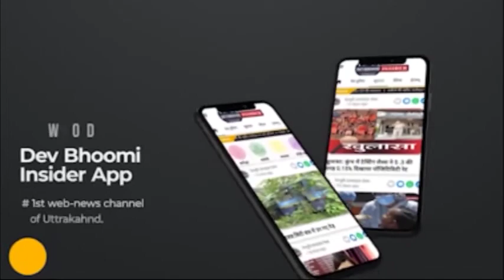OMG : शख्स के पेट से निकला कांच का ग्लास